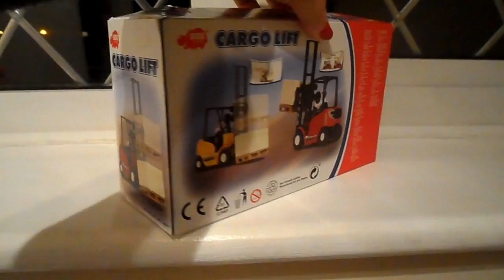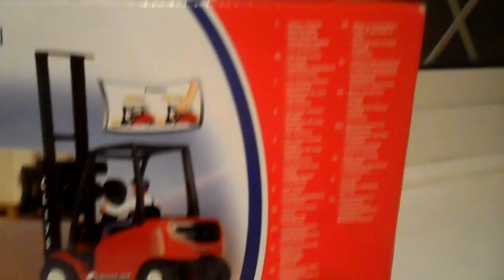DICKIE TOY CARGO FARM FORK LIFT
others on amazon